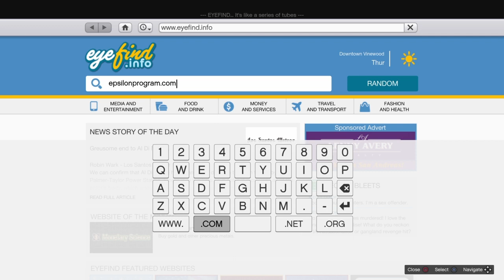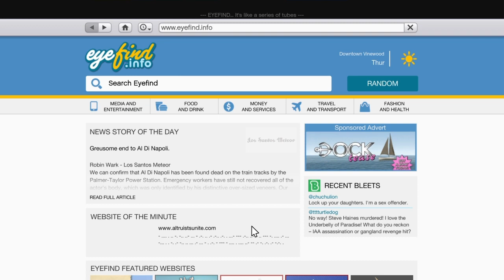Kifflom (GTA v 4k Gameplay)